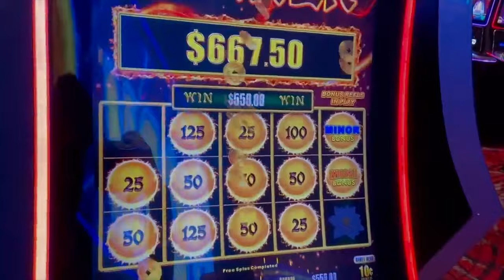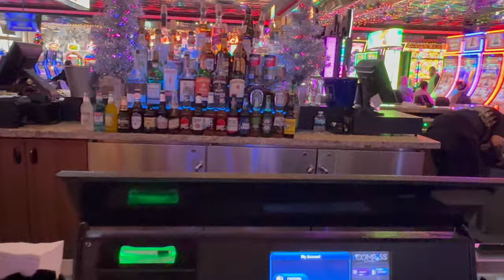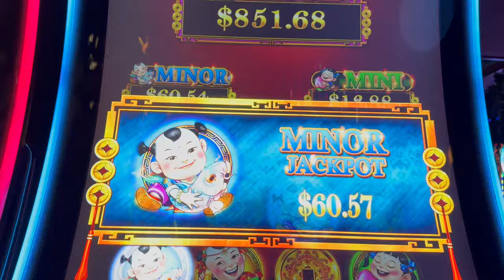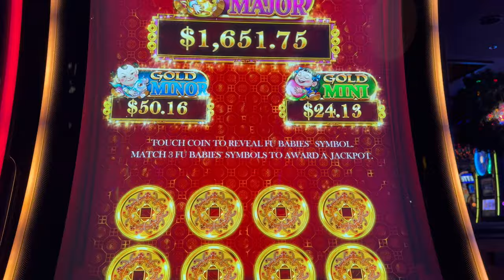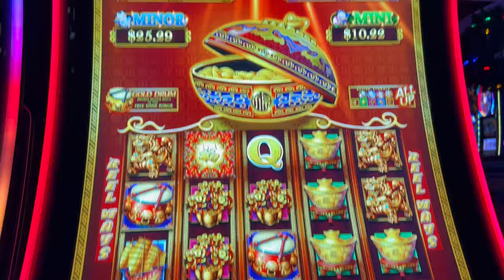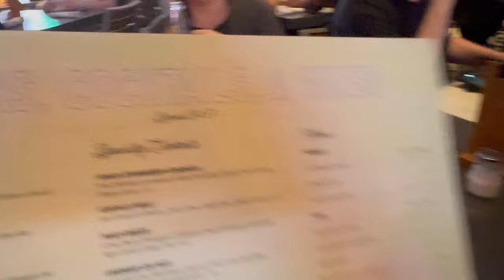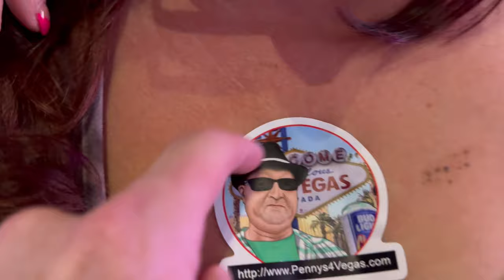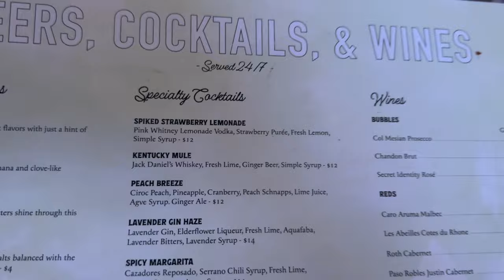Las Vegas Vlog - NYE 2023 Day 3. Casino Royale - Ellis Island Front Yard - NYE Fireworks!!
It’s NYE y’all !!!

Join us as we celebrate New Years Eve at The Front Yard Ellis Island!!

Ad. I receive perks and other benefits from MGM while recording our channel content.